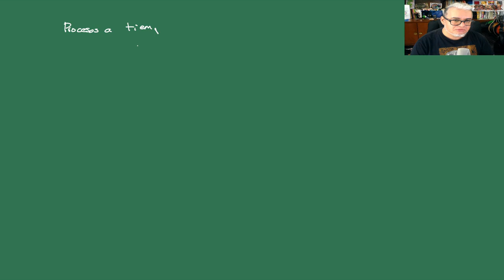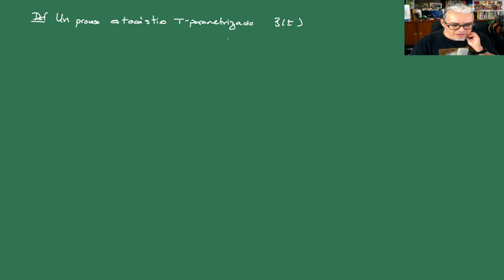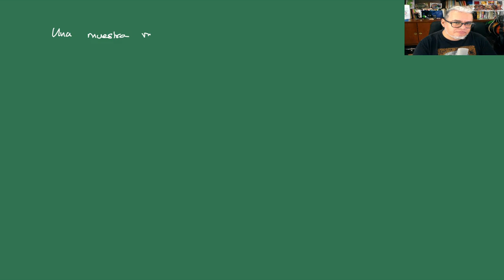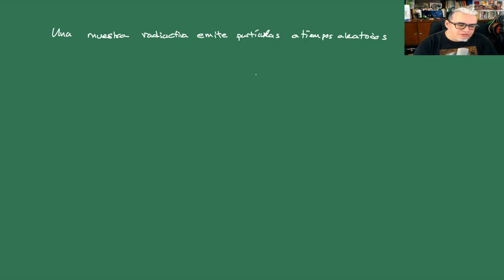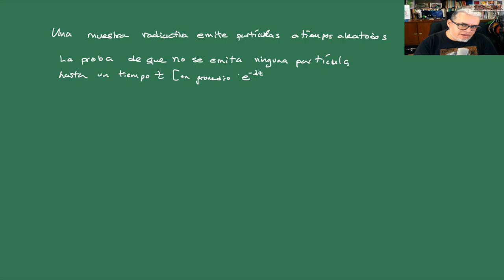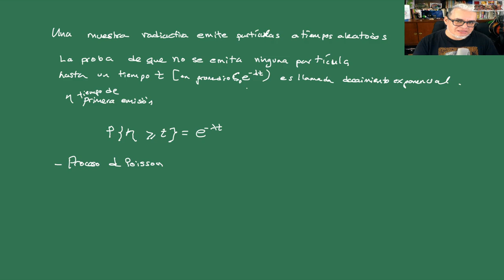Proba y Estocásticos Sesión 37 Procesos estocásticos, Procesos de Poisson